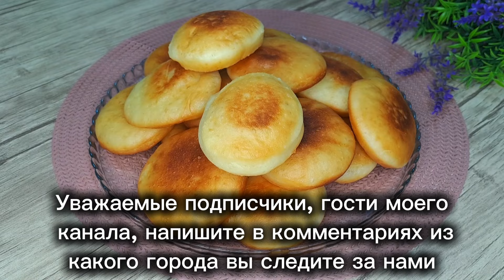Если у вас есть 1 яйцо и мука и сахар. Приготовьте этот вкусный рецепт, очень мягкий и вкусный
Ингредиенты
Теплое молоко 200 мл
Щепотка соли
Сахар 2ст.л
Растителгое масло 20 мл
Яйцо 1 шт
Дрожжи 1 ч.л.

Для заварной крем
Кукурузный крахмаль 3 ст.л
Сливочное масло 100 г
Ванилин

 For the custard
 Vanillin

مكونات
 حليب دافئ 200 مل
 زيت نباتي 20 مل
 بيضة 1 قطعة
 خميرة 1 ملعقة صغيرة.
 دقيق 400 جرام

 للكسترد
 حليب 400 مل
 سكر 100 جرام
 نشا الذرة 3 ملاعق كبيرة
 زبدة 100 جرام
 فانيلين